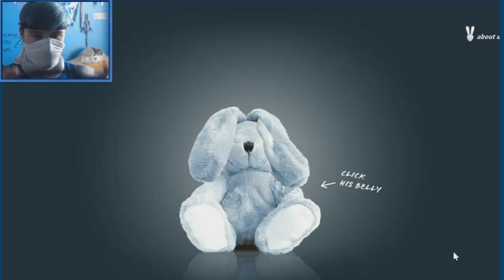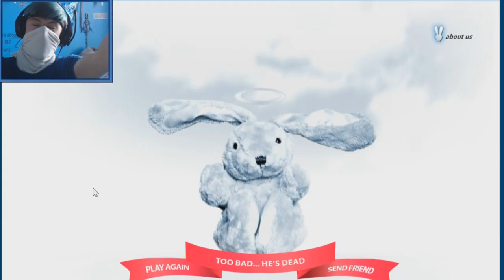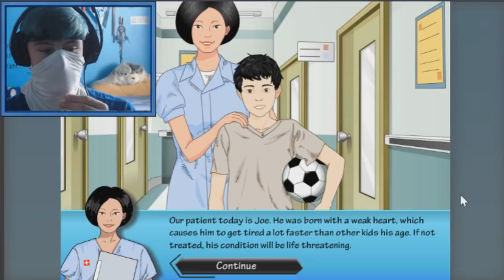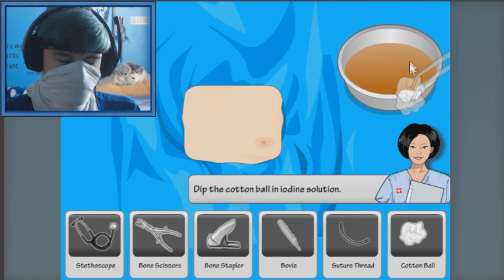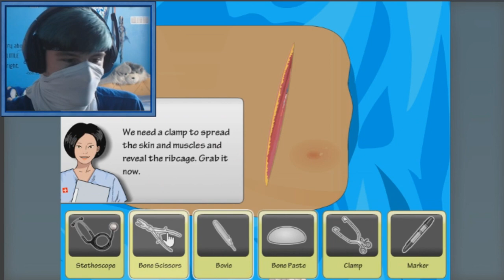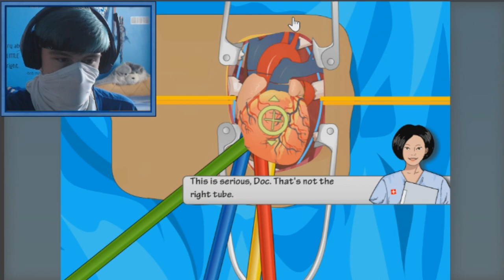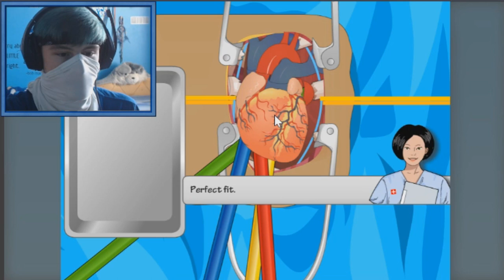Operation Save the Bunny!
The Doctor has Arrived!!! And it is Time to Save Some Lives!
We shall start with this little bunny...

 Specs ►

  Windows 10

                               3.50 GHz

System Type : 64-bit Operating System, x64 based processor

Camera : logitech HD 1080p

Monitor : electriQ 28" 4K Ultra HD 1ms FreeSync Monitor

Microphone : Neewer® NW-700 Professional Studio Broadcasting Recording Condenser Microphone & NW-35 Adjustable Recording Microphone Suspension Scissor Arm Stand with Shock Mount and Mounting Clamp Kit

Mouse : Professional 6 keys New Right Hand Gaming Mouse 3200DPI Gaming USB Wired Mouse

Keyboard  : Latest Gaming-Tastatur Hochwertige RGB Gaming Multilcolor LED verdrahtete Tastatur

Launchpad : Novation Launchpad MK2

Headphones : HyperX Cloud Stinger Multi-platform Gaming Headset